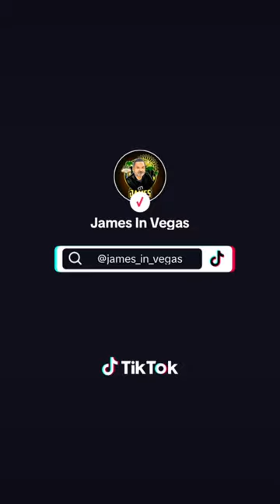Downtown Las Vegas Studio Apartment. Cooking in a small space.